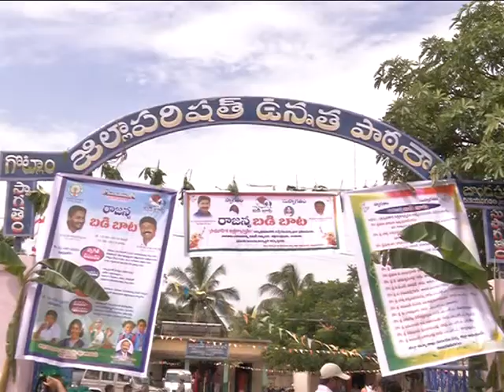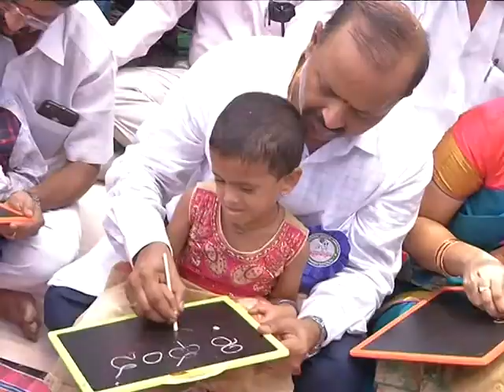Dist collector inaugurat RAJANNA BADI BATA at GOTLAM vill in V Z M Dist on dt;14 06 2019